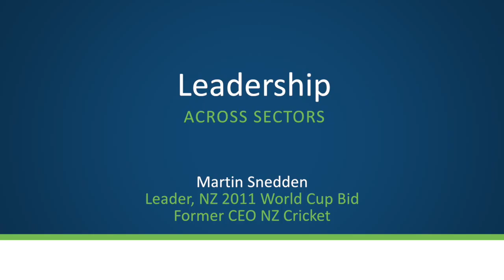Open Forum | Martin Snedden discusses leadership across sectors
Martin Snedden gives a keynote address at the Commission's Open Forum with Dr Henry Marsh. Martin talks about leadership and teamwork and the common factors of successful leadership across sectors. He also discusses how leadership and teamwork can be the difference between achieving goals or falling short.

The Health Quality & Safety Commission held a forum on 9 March 2016 with Dr Henry Marsh. The event was part of the Commission's Open Forum: International Speaker Series.